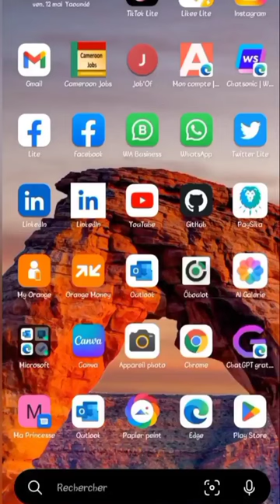ressoudre les problèmes de réseau et de connexion camtel